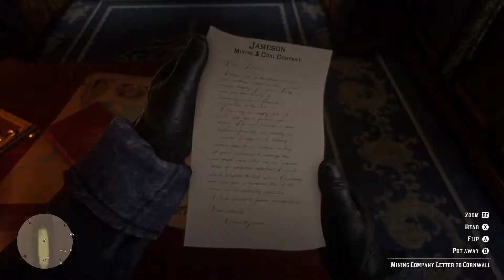Red Dead Redemption 2 - Who The Hell Is Leviticus Cornwall? Gold Medal Walkthrough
In this mission there are five challenges you have to do and they are...

09:15 - Save Lenny while he is hanging off the train.
11:05 - After stopping the train take out the guards within 1 minutes 30 seconds.
11:05 - Take no damage during the shootout.
09:45 - Get 10 headshots.
Complete this mission without consuming any health items.

The hardest part about getting the Gold Medal is taking no damage and completing the shootout within 1 minute and 30 seconds. Best thing to do is to shoot one enemy at a time whilst in cover and move onto the next.

There are a few enemies that spawn on top the train once you've taken out the initial three enemies that spawn in front of you. Then a few more enemies will spawn from inside the carriage. After that a few more enemies will appear from the woods on the south side of the train.

It took me a few tries in the last section of the mission. Quite tricky this one.